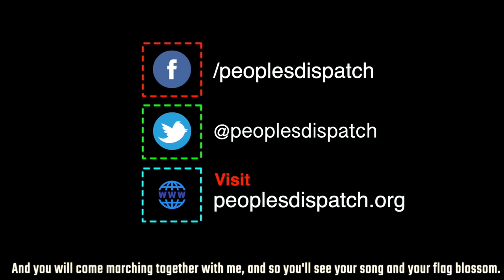Will Free and Fair Elections be Held in Bolivia?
Elections are scheduled to be held in Bolivia on Sunday, October 18. The historic and crucial elections face a number of challenges and a key question is will the people be allowed to vote in a free and fair manner? We talk to Zoe who is on the ground as part of a Election Observation Team from CodePink.